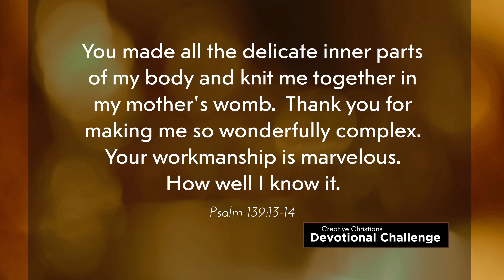Sharing Jesus | DC Week #4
Check out Week #4 of the Devotional Challenge with host Tim Ristow (Creative Christians) as we explore the important outcome of what following Jesus means: sharing about Jesus with others through our creative talents. As creatives we can use some guiding principles to share Jesus, including: finding and then using our unique, God-given "voice" to share about Jesus, creating boldly and confidently, and investing our talents in serving others as a way to show that Jesus is alive in us and actively working through our talents & gifts with the help of the Holy Spirit.  It is because of Christ that we are able to serve others and share the light of Jesus with those around us.

This week's CHALLENGE? Use your spiritual gifts this week to create something - simple or complex - that shares about Jesus.

This weekly devotional series is crafted for Christian creatives, though anyone eager to deepen their faith in Jesus will find inspiration and growth in each devotion. Tune in every Sunday @ 6 PM CST.

Ephesians 2:10

PRAYER:
Heavenly Father...thank you so much for granting us the ability to do creative things, the opportunity to do creative things, and for granting us the gifts and talents to be able to create things for your glory – and to serve others as well.  Help me to use these gifts to share about you, dear Jesus, to reflect your light – that you would work through me to shine to others and into their lives.Help my creative works to do just that – to shine your light into other people's lives.  Help me to discern how best to do that and help guide me through that process.  I lift it all up to you to be to your glory and to my edification as well – as we move forward through this life remembering that our constant goal should be to bring others to your light and to eternal life.  In Jesus name, Amen.